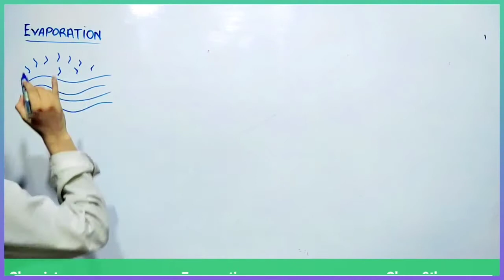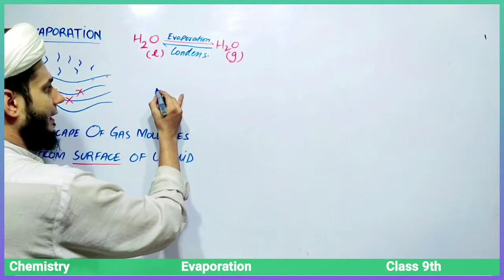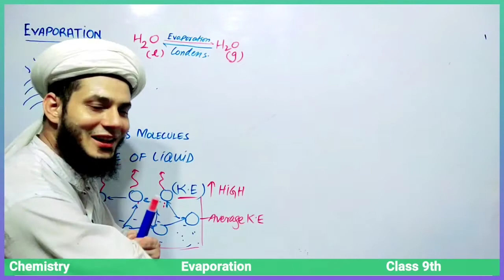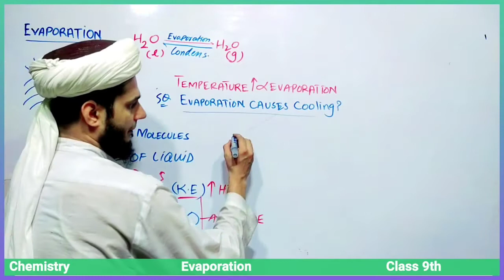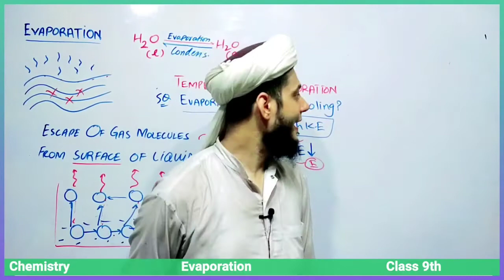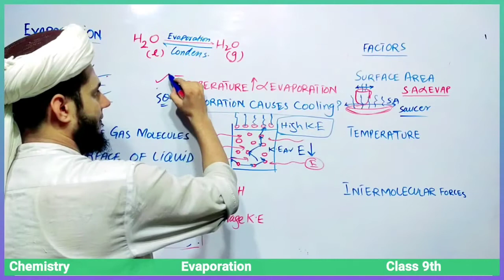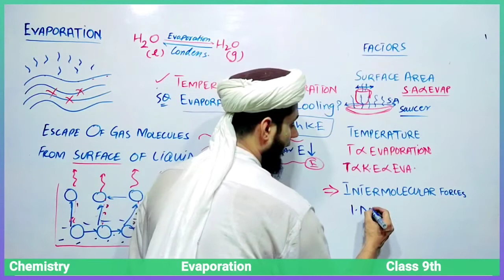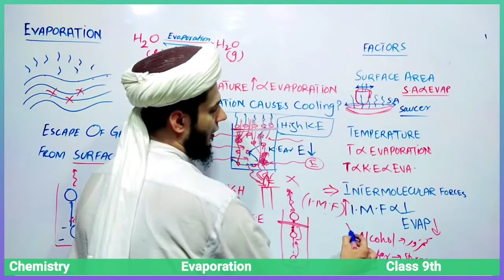Evaporation| what is evaporation| liquid state properties| cooling process| matric part 1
In this video we will learn about the evaporation

00:00-03:02 definition
03:03-05:50 explanation
05:51-08:12 cooling process
08:13-13:48 Factors affecting evaporation